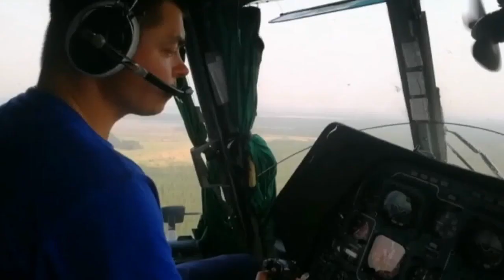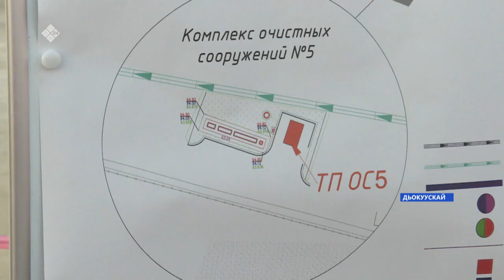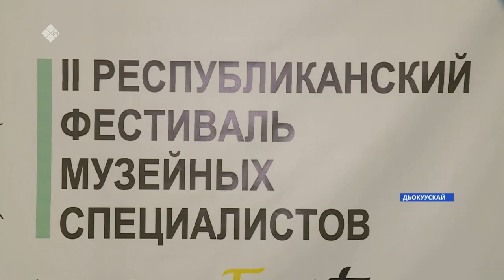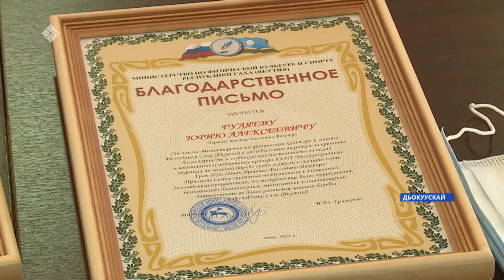«Саха сирэ» информационнай биэрии. Бэс ыйын 03 күнэ, 13:30ч.